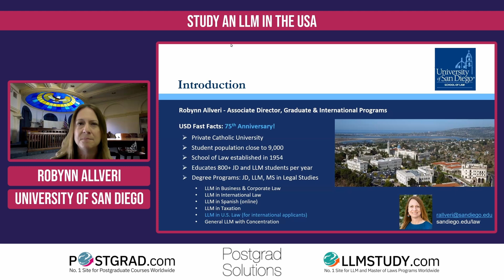pg sandiego 9september clip1